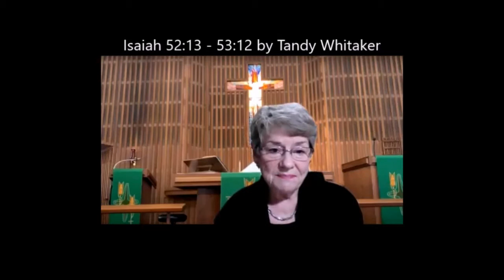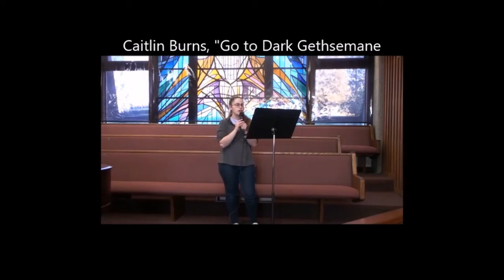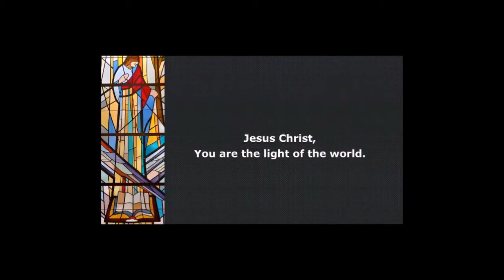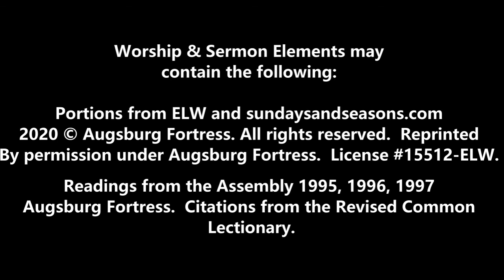Good Friday Worship - April 2, 2021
Good Friday Worship Service
Message from April 2, 2021

Online Streaming Version

If you have been blessed by this message and want to be a supporting hand in God's work, consider making a financial donation to this ministry by following this link: